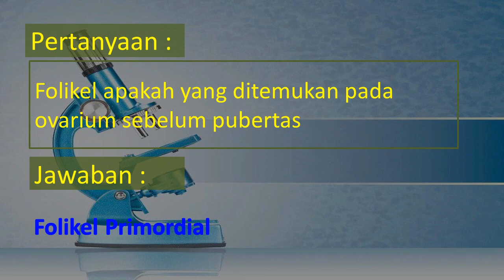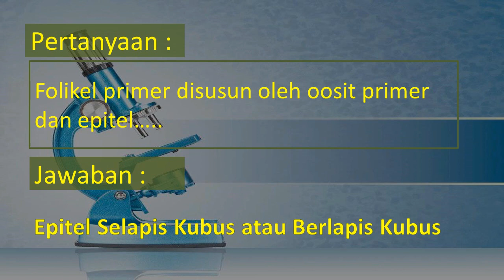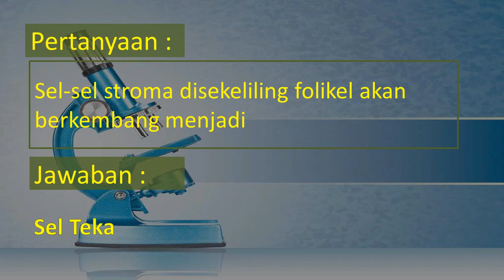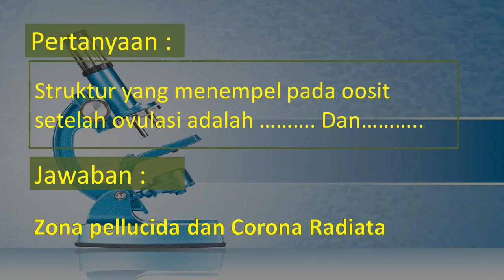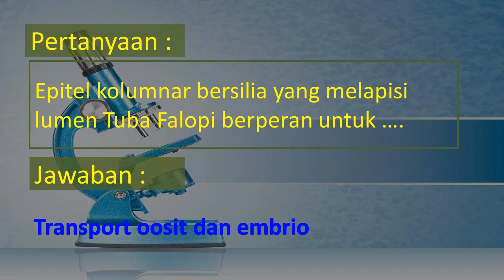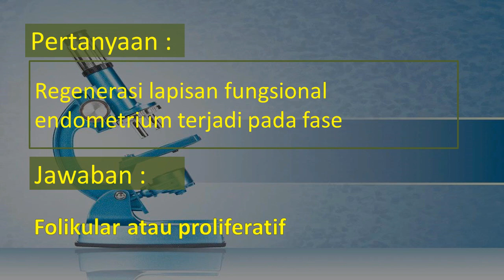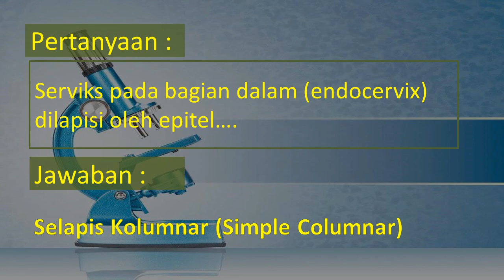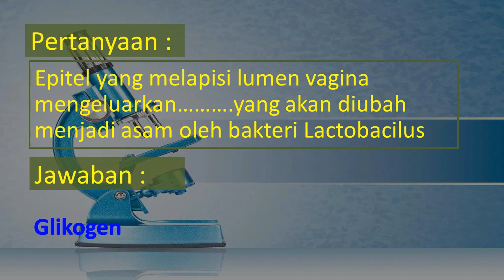Soal Latihan (Tanya Jawab) Histologi Sistem Reproduksi Wanita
Soal latihan (kuis histologi) Ini adalah kumpulan pertanyaan untuk mengetahui pemahaman dasar tentang struktur histologi dan fungsi dari sistem reproduksi wanita. Soal latihan ini berupa pertanyaan pendek, kemudian Anda diberi waktu sepuluh detik (10 detik) untuk menjawab. Kunci jawaban akan muncul setelah 10 detik dan coba cocokkan jawaban Anda dengan kunci jawaban. Selamat Belajar

Soal latihan ini disusun untuk pembelajaran online oleh dr. I Wayan Sugiritama
Catatan :
Sebelum mengerjakan soal latihan ini sebaiknya menyimak kuliah sistem reproduksi pria pada link ini :
Video 1 : Pengantar :  pada kuliah pengantar (introduction) ini  akan dijelaskan secara umum

Video 2 : Struktur Histologi Ovarium dan Proses pertumbuhan folikel ovarium (folikel
                 primordial,  folikel primer, folikel de Graaf dan diakhiri dengan proses ovulasi serta

Video 3 : Struktur Histologi uterus yang mencakup struktur endometrium dan
                 perubahannnya   pada siklus menstruasi, perubahan struktur endometrium setelah
                 implantasi, struktur   histologi plasenta. Pada bagian ini juga dibahas tentang
                 struktur histologi tuba falopi (oviduct) serta perannya pada proses tranportasi

Video 4 : Struktur Histologi serviks yang meliputi epitel yang melapisi serviks, kelenjar
               serviks dan  dinamikanya selama siklus menstruasi. Struktur Histologi vagina yang
              mencakup epitel  vagina dan proses lubrikasi pada vagina. Struktur kelenjar